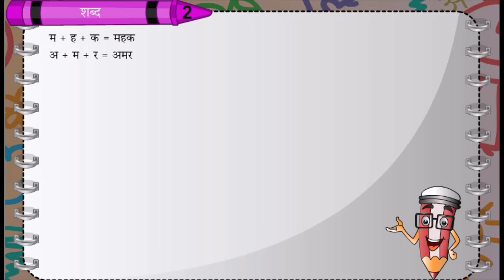हिन्दी व्याकरण कक्षा नर्सरी से 2 पाठ 2 शब्द